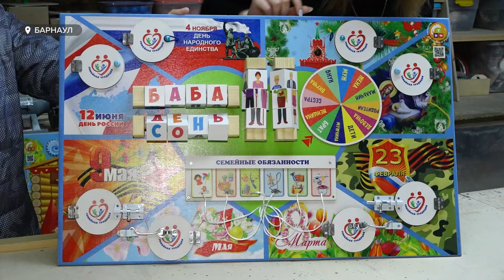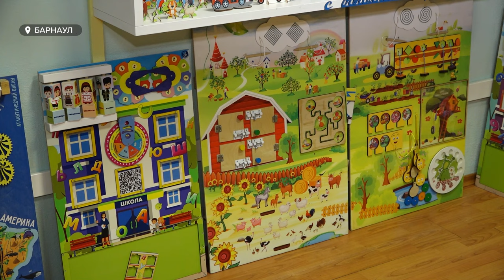"Безопасные забавы". На барнаульской фабрике игрушек рассказали о последних тенденциях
Патриотические игровые наборы набирают популярность. Такой тренд отмечают на барнаульской фабрике по производству игрушек. Журналистам рассказали о последних тенденциях в индустрии и о том, есть ли надежды, что местные игрушки станут детям интереснее импортных.